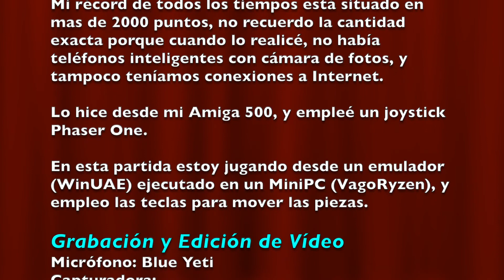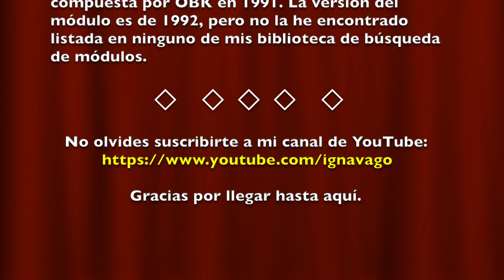Twintris, nivel rápido, 1240 puntos (23/10/2021)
Hoy trato de conseguir, en otro de mis intentos, mi récord personal en este juego, en el nivel de tiempo limite y velocidad rápida.

Mi récord de todos los tiempos está situado en mas de 2000 puntos, no recuerdo la cantidad exacta porque cuando lo realicé, no había teléfonos inteligentes con cámara de fotos, y tampoco teníamos conexiones a Internet.

Lo hice desde mi Amiga 500, y empleé un joystick Phaser One.

En esta partida estoy jugando desde un emulador (WinUAE) ejecutado en un MiniPC (VagoRyzen), y empleo las teclas para mover las piezas.

Musica cabecera y créditos:
Titulo: obk
Autor: Splinter
Música original: “De qué me sirve llorar” compuesta por OBK en 1991. La versión del módulo es de 1992, pero no la he encontrado listada en ninguno de mis biblioteca de búsqueda de módulos.